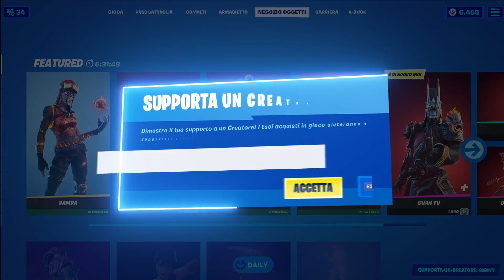VINCO Giocando la *NUOVA* Random Skin Challenge del NUOVO Pass Battaglia! Fortnite Stagione 8!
👉 Eccoci tornati su Fortnite nella nuova stagione 8 del capitolo 2! Oggi siamo qui per giocare la nuova random skin challenge delle nuove skin del pass battaglia!